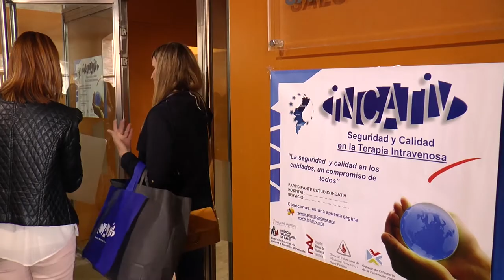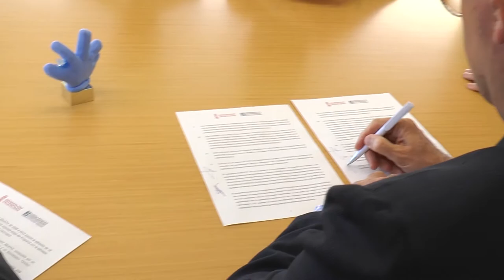CECOVA y FISABIO impulsan INCATIV | Cecova TV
El CECOVA y la Fundación FISABIO han firmado un acuerdo de colaboración para implantar, como estrategia global, el programa INCATIV de terapia intravenosa en todos los centros sanitarios de la red pública valenciana así como en los centros privados que lo soliciten.